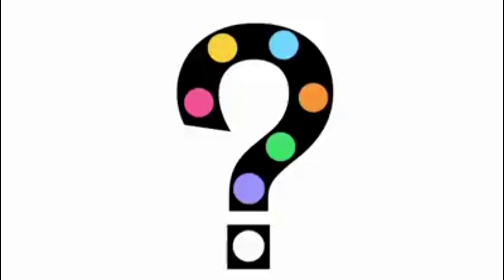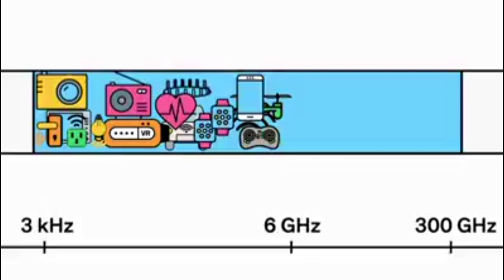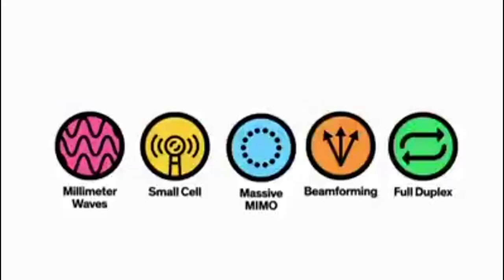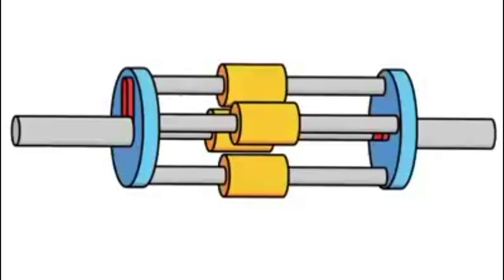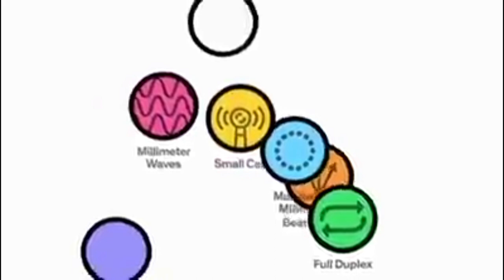QUE ES LA TECNOLOGÍA 5G - TE LO EXPLICAMOS EN FORMA SENCILLA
Quieres saber que es 5G ?
Tienes dudas de que es si es perjudicial al ser humano?
En novedades trae este tecnología ?
Que tecnologías asociada se necesita antes de su despliegue?